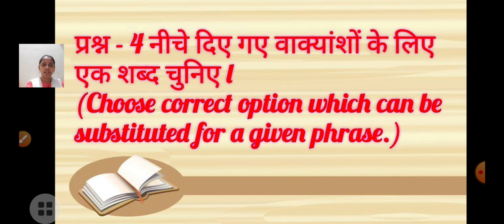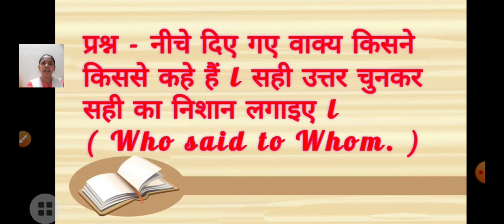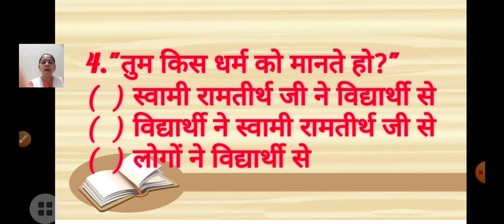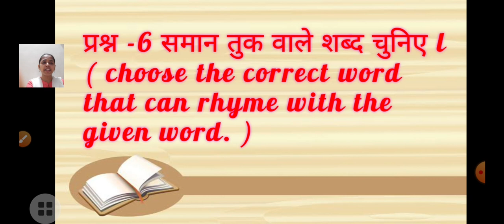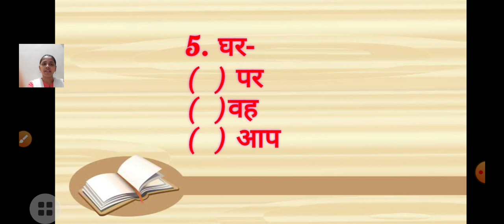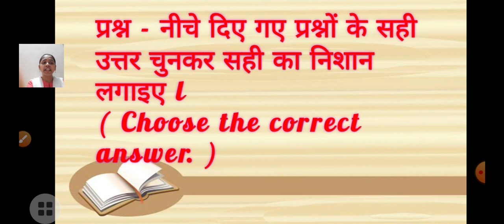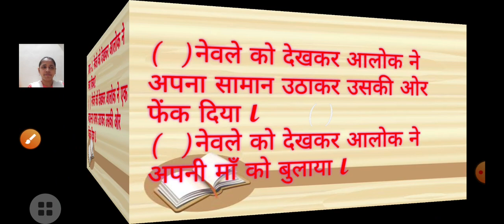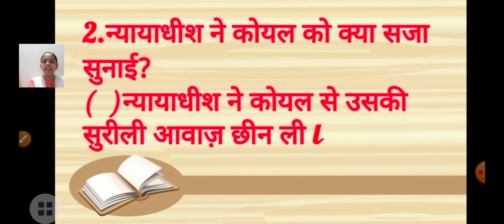Class_5_Hindi_Revision_Part_2_15_September _2020